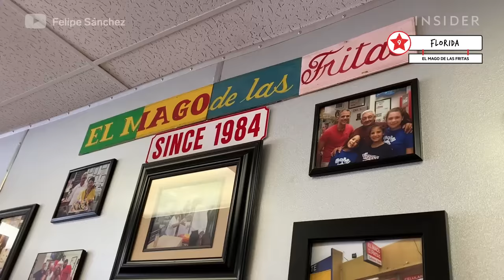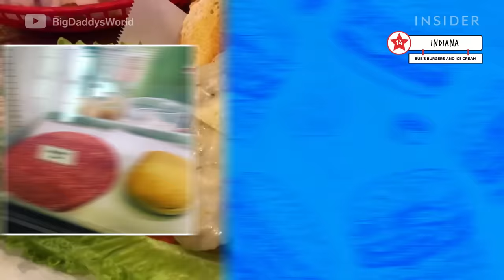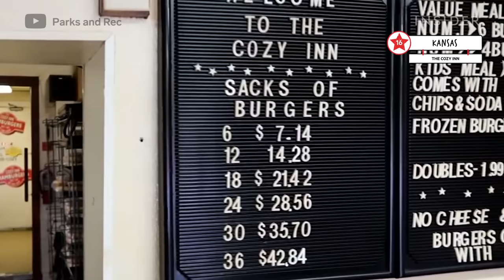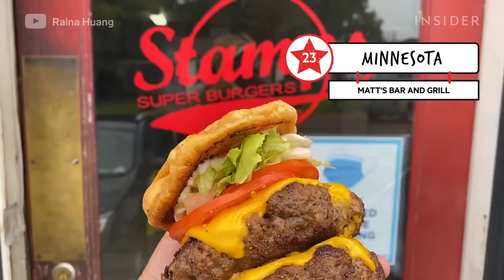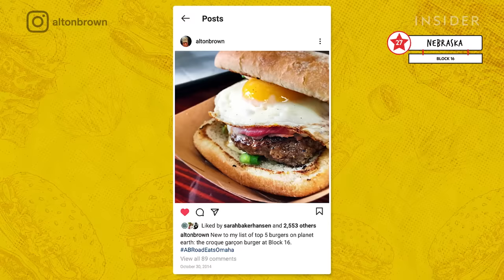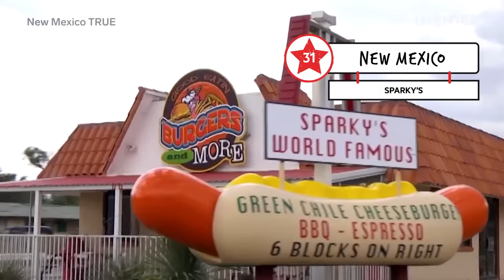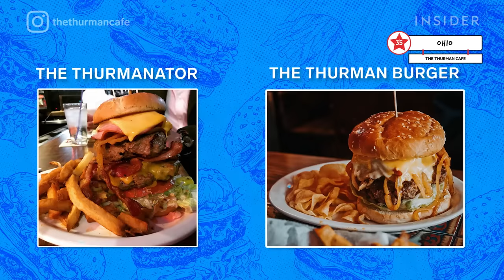The Best Burger In Every State | 50 State Favorites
We scoured online listicles, Yelp, and Tripadvisor reviews and asked locals and foodies what their favorite place to get a burger is in every state. There are many factors in making a good burger a great one. It can be the simplicity of an old-fashioned bacon cheeseburger or the perfect bun-to-meat ratio. We've listed some that have been named best burger in America by Bon Appétit and Food Network, but also regional favorites that locals swear by.